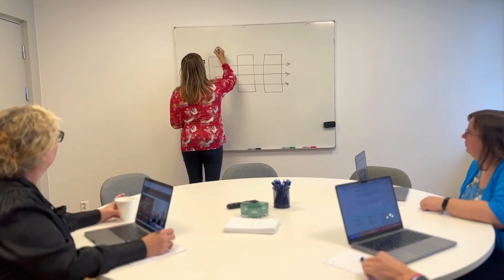Säg hej till AcadeMedias Ekonomiservice!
Så kul att du är nyfiken på oss som jobbar på AcadeMedias Ekonomiservice. Här får du en inblick i vilka vi är och vad vi gör på dagarna.